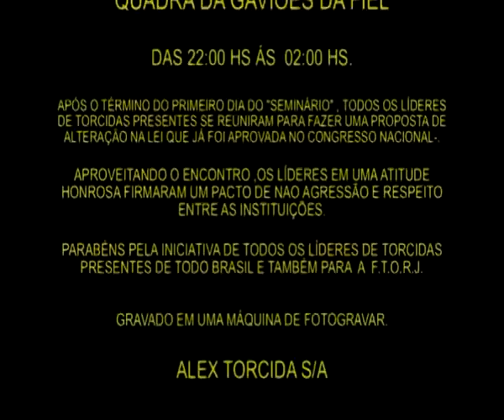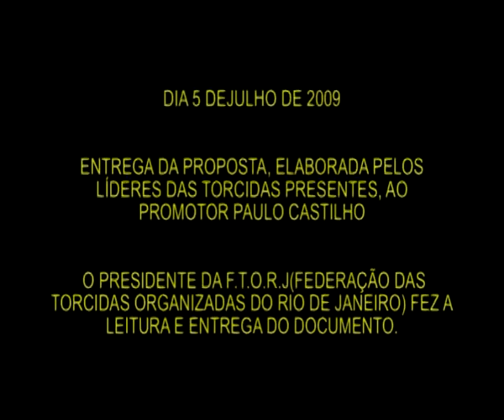Primeiro SEMINÁRIO de torcidas organizadas e uniformizadas COMPROMISSO ENTRE OS LÍDERES 04 07 2009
VEJA O MEU OUTRO CANAL